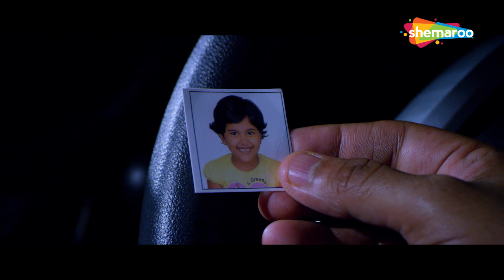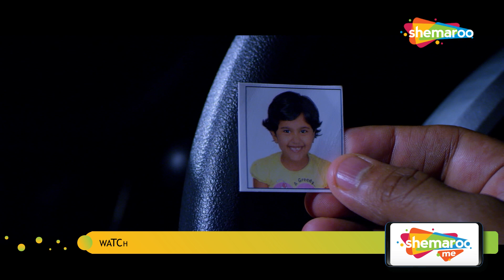खतरनाक थ्रिलर फिल्म | Adrishya (2018) (HD) | Nishant Mallick, Archana Kotwal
A married couple lives happily with their only son. Circumstances change after their son begins to show symptoms of anxiety and paranormal events start occurring in their house.

Movie Name - Adrishya (2018)
Star Cast - Nishant Mallick, Archana Kotwal, Om Rakesh Chaturvedi, Ravi Kumar
Director - Sandeep Chatterjee